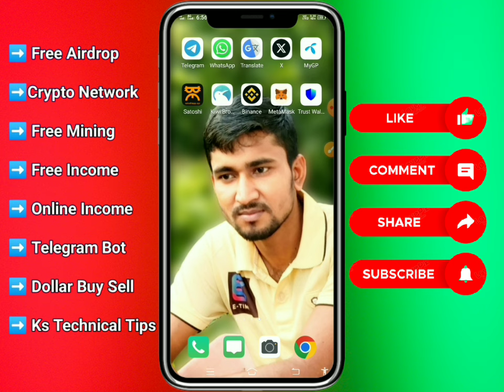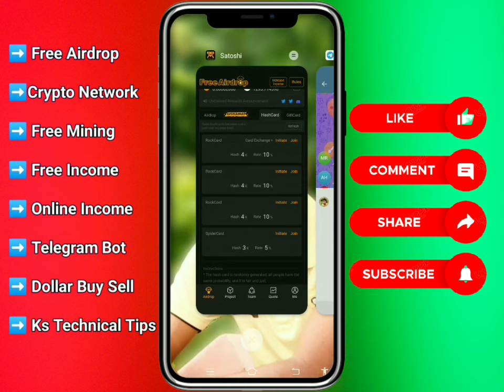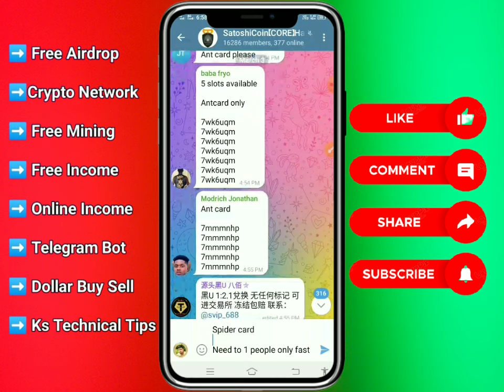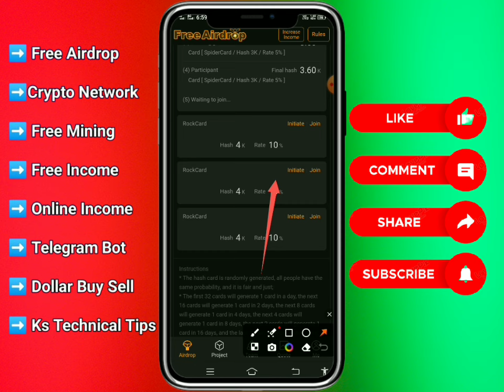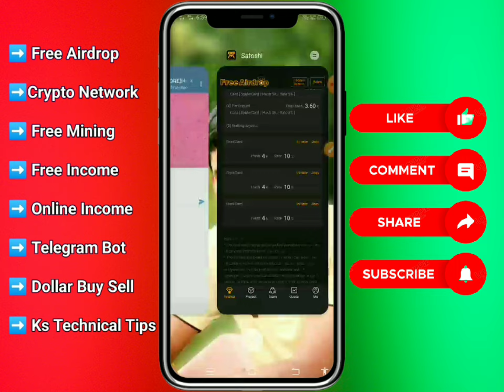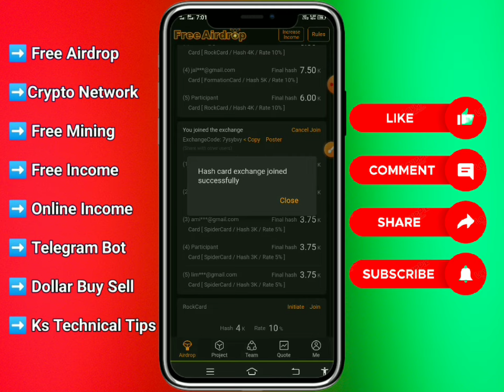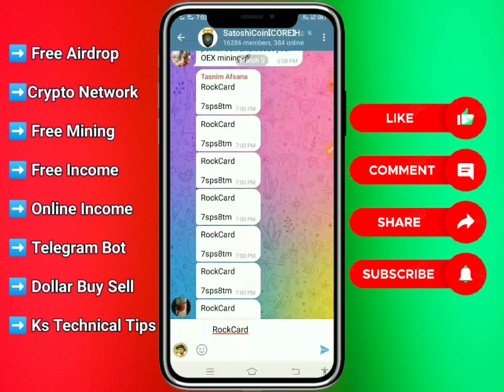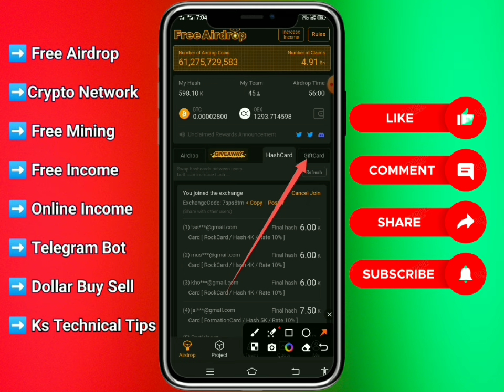How to Use Hash card | Satoshi App Hash card use process | HashCard ব্যবহার করে দ্বিগুনি ইনকাম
Today Offer Ling